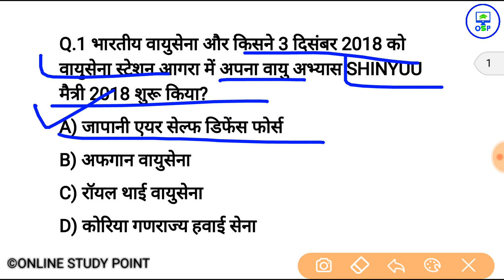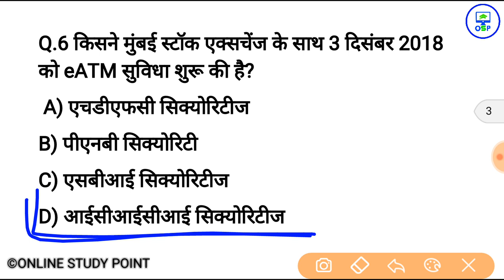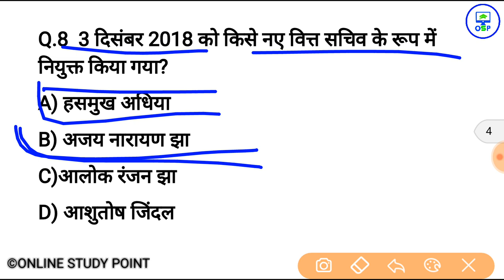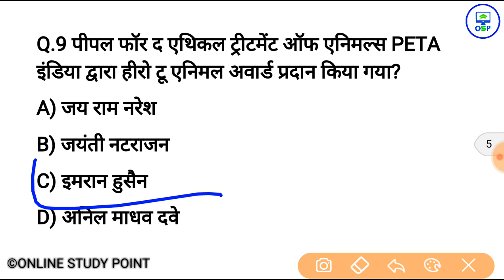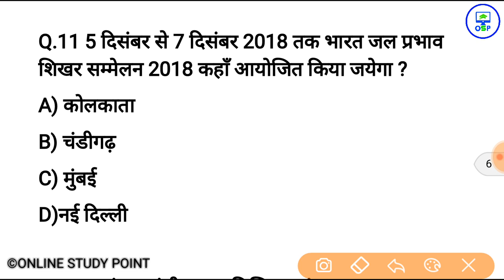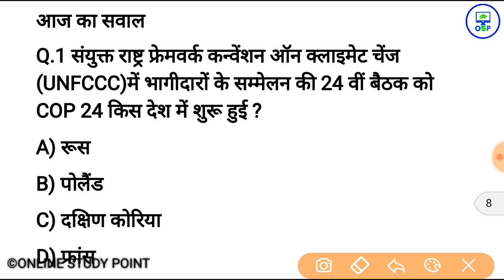5 दिसंबर करेन्ट अफेयर्स हिंदी रट लेना | Daily Current Affairs Booster 5th Dec -Online study point